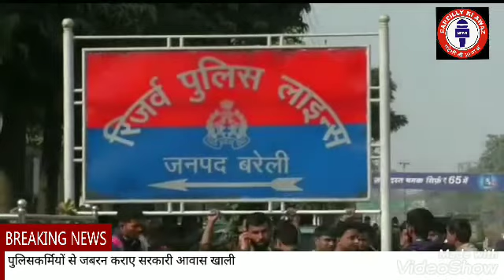पुलिसकर्मियों से जबरन कराए सरकारी आवास खाली, पिछले साल हुई थी एफआईआर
पुलिसकर्मियों से जबरन कराए सरकारी आवास खाली

पिछले साल हुई थी एफआईआर

बरेली      पिछले साल के दिसंबर माह में 106 पुलिसकर्मियों पर एफआईआर दर्ज हुई थी,जो सरकारी आवास खाली नहीं कर रहे थे। इस बार 31 पुलिसकर्मियों को चिन्हित करके उनके सरकारी आवासों को खाली कराया जा रहा है। जिनमें से कुछ आवासों को खाली कराया जा चुका है। पुलिस लाइन में बने पुलिसकर्मियों के सरकारी आवासों पर वर्षों से ऐसे पुलिसकर्मी कुंडली जमाए बैठे थे जिनका या तो ट्रांसफर हो चुका था या रिटायर हो चुके थे।मगर सरकारी आवासों का मोह खत्म नहीं हुआ। यह पुलिसकर्मी सरकारी आवासों खाली नहीं कर रहे थे।एसएसपी शैलेश पांडे के निर्देशन में ऐसे आवासों को चिन्हित किया गया जिस में रह रहे पुलिसकर्मी या तो दूसरे जनपद में तैनात हैं या फिर रिटायर हो चुके हैं।ऐसे 31 आवासों को चिन्हित किया गया और उन्हें पहले आवासों को खाली करने के लिए नोटिस दिया गया।जब उन्होंने नोटिस मिलने के बावजूद भी आवास खाली नहीं किए तो जबरन उनसे आवासों को खाली कराया गया। इसपर अभिषेक वर्मा,एडिशनल एसपी ने बताया जिन पुलिसकर्मियों के आवासों को खाली कराया गया।पहले तो नोटिस मिलने के बाद उनके कानों पर जूं नहीं रेंगी और जब उनके आवासों को खाली कराया गया तो उल्टा पुलिसकर्मियों की महिलाएं पुलिसकर्मियों पर ही इल्जाम लगाने लगी।एक पुलिसकर्मी की महिला का तो कहना है कि उसके जेवर नगदी पता नहीं चल रहा है कहां गए।उनके सामान को उनके कमरे से बाहर निकाल दिया गया। और जेवर नगदी पता नहीं कहां डाल दी। इन्डायरेक्ट तौर पर जेवर नगदी का उन पुलिसकर्मियों पर ही इल्जाम लगाया जा रहा है जिन्होंने आवासों को खाली कराया था। एक पुलिसकर्मी की पत्नी शशि लता ने बताया बीते वर्ष दिसंबर माह में तत्कालीन एसएसपी मुनिराज जी ने उन पुलिसकर्मियों पर जो नोटिस के बाद भी आवासों  खाली नहीं कर रहे थे ऐसे 106 पुलिसकर्मियों पर बरेली के 7 थानों में एफआईआर दर्ज कराई गई थी।इस बार मौजूदा एसएसपी शैलेश पांडे के निर्देशन में नोटिस देने के बाद जिन पुलिसकर्मियों ने आवास खाली नहीं किया है,उनके आवासों को खाली कराया जा रहा है। ताकि बरेली जनपद में तैनात पुलिसकर्मियों को उन आवासों को रहने के लिए दिलाया जा सके।